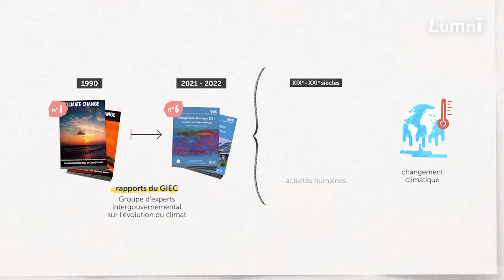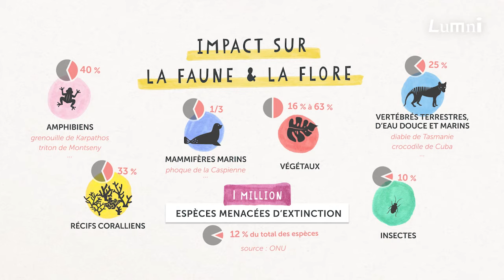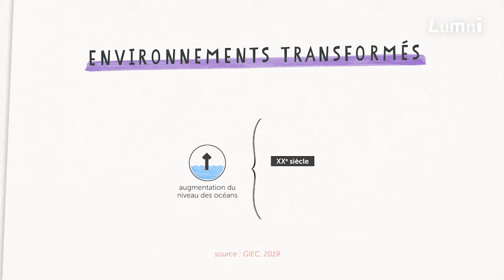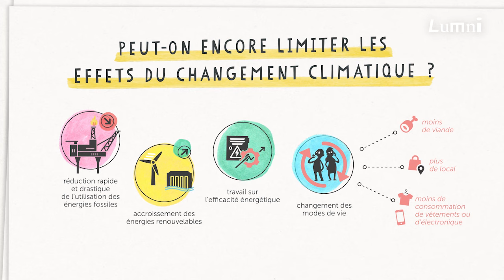Changement climatique : quelles conséquences ? | Décod'Actu | Lumni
Le consensus scientifique est clair : le ChangementClimatique est dû aux activités humaines. Quelles en sont les conséquences ? Et surtout, peut-on encore limiter ses effets ?

Des phénomènes météorologiques et climatiques extrêmes se multiplient et s’amplifient partout sur la planète. Canicules, incendies, sécheresses, inondations, tempêtes, cyclones… Les conditions climatiques changent et dérèglent les écosystèmes. Ainsi selon un rapport du réseau mondial de surveillance des récifs coralliens, 14 % du corail a déjà disparu dans le monde entre 2009 et 2018.

Espèces envahissantes : danger !
Certaines espèces se mettent à migrer pour retrouver des conditions de vie qui leur conviennent. C'est une menace pour les espèces initialement présentes. Par exemple, la Méditerranée a déjà vu arriver près de 1 000 espèces invasives, venant pour la plupart de l’océan Indien via le canal de Suez. Selon l’ONU, sur les 8,1 millions d’espèces répertoriées dans le monde, un million d’espèces végétales et animales sont menacées d’extinction.

Montée des eaux et sécheresse
Des zones entières souffrent aujourd’hui de sécheresse. 5 millions de km² ont même été désertifiés entre 1982 et 2015, selon une étude publiée dans Nature.

Parallèlement, le niveau des océans ne cesse de monter. Car le changement climatique fait fondre les glaces et l’augmentation de la chaleur des océans dilate les eaux. Certaines îles ont déjà disparu. Les terres régulièrement inondées par les eaux salées de l’océan ne sont plus cultivables. Les nappes phréatiques sont également salinisées et donc impropres à la consommation. Au cours du siècle dernier, le niveau des océans est déjà monté d’une vingtaine de centimètres. Il pourrait aller jusqu’à plus d’un mètre d’ici 2100.

Montée des eaux, crise alimentaire, crise de l’eau, événements climatiques extrêmes… selon le GIEC (Groupe d'experts intergouvernemental sur l'évolution du climat), entre 3,3 et 3,6 milliards d’humains vivent dans des « contextes hautement vulnérables au changement climatique ».

Peut-on encore limiter les effets du changement climatique ?
L’augmentation de 1,5 °C par rapport à l’ère préindustrielle est déjà incontournable. Elle sera atteinte en 2040 selon le GIEC. Mais l’humanité peut encore rester sous les +2 °C. Il est encore possible de freiner le changement climatique. Pour cela, le GIEC préconise :
• une réduction rapide et drastique de l’utilisation des énergies fossiles
• un accroissement des énergies renouvelables, un travail sur l’efficacité énergétique
• un changement des modes de vie : moins de viande, plus de local, moins de consommation de vêtements ou d’électronique.